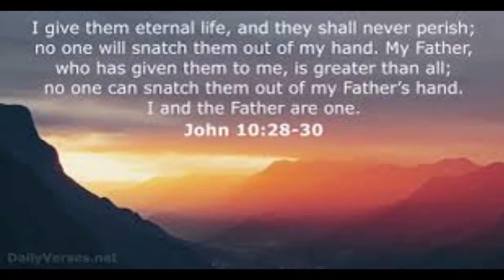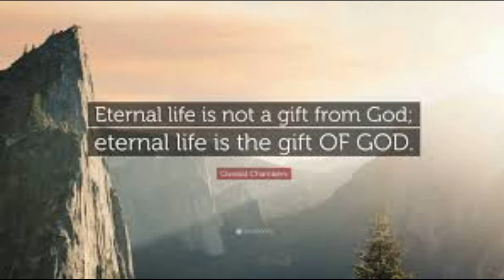യുവജന വിശ്വാസപരിശീലന ക്ലാസ് -158